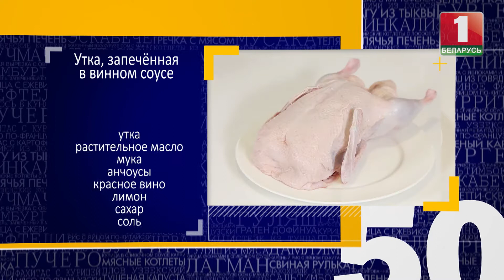Готовим блюда белорусской кухни: утка в вине, Бигос, Крамбамбуля. 50 рецептов первого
"50 рецептов первого" по субботам и воскресеньям в 12:10 на "Беларусь 1". Готовим блюда белорусской кухни: утка в вине, Бигос, Крамбамбуля. Кулинарная программа "50 рецептов первого" -- это телевизионный кулинарный проект, в котором ведущая Марина Кондратьева и шеф-повара на канале «Беларусь 1» готовят простые блюда из привычных для вас продуктов. И получается у них просто вкусно! Все рецепты есть на официальном в аккаунте проекта инстаграм @50receptov.